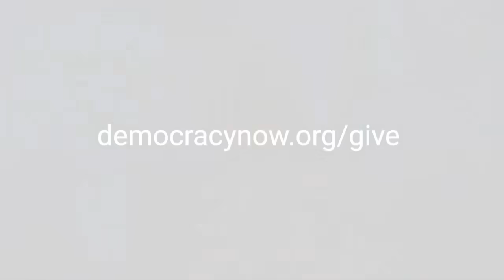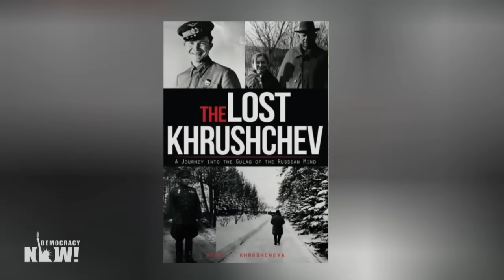Can Russia Be Defeated? Nina Khrushcheva on Why "the West Must Face Reality in Ukraine"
As Ukraine and Russia complete an exchange of nearly 500 prisoners amid ongoing hostilities, American news outlets are reporting that Russian President Vladimir Putin may be open to ceasefire talks behind the scenes. But in Moscow, "That's not how we see it," says Nina Khrushcheva, a professor of international affairs at the New School and the great-granddaughter of former Soviet Premier Nikita Khrushchev. "Putin has been quite clear from the beginning that Russia is going to achieve all its goals," and, despite international sanctions, the majority sentiment in Russia is that even ceasefire negotiations will result in the country ending the war "on stronger terms," Krushcheva says.